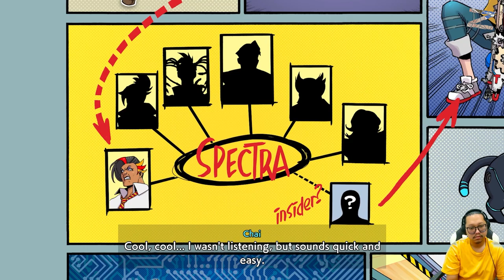Hi-Fi RUSH - PC - Track 2: Power Up - VS Rekka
Rasakan iramanya saat calon rockstar Chai dan tim sekutunya memberontak melawan megacorp peningkatan robotika yang jahat dengan pertarungan ritme yang ngerock! Dari Tango Gameworks, studio yang menghadirkan The Evil Within® dan Ghostwire®:Tokyo hadir Hi-Fi RUSH, sebuah game aksi baru di mana karakter, dunia, dan pertarungan dengan penuh gaya yang disinkronkan dengan musik!